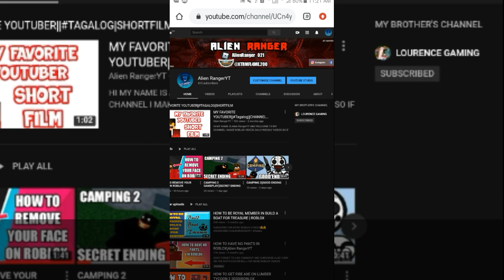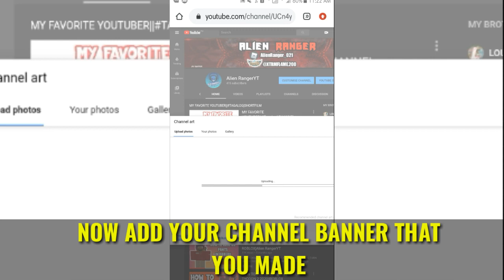HOW TO APPLY CHANNEL BANNER ON YOUTUBE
GAMES USERNAMES👇
ML IGN:@XTRMFL4ME.200
ML ID:NOT TODAY HACKERS:)

ROBLOX IGN:AlienRanger_021